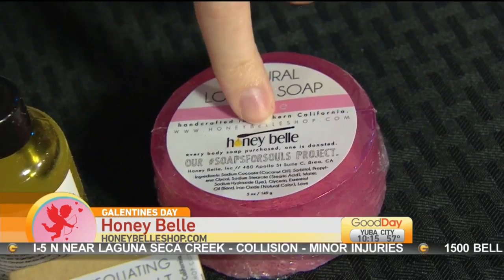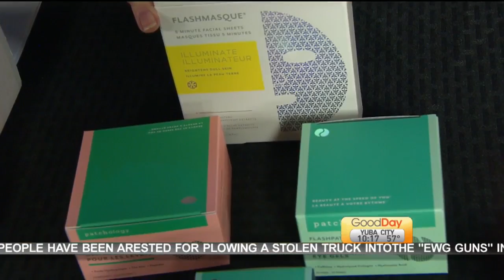Galentines Day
Cambi is showing us how to throw a fun spa-day Galentine’s Day party!